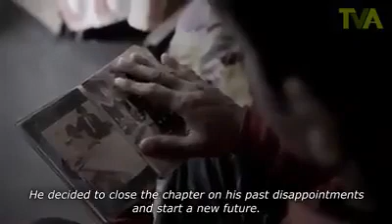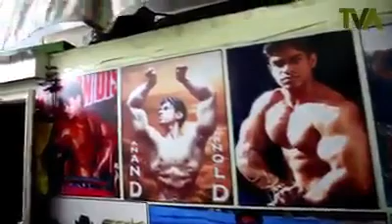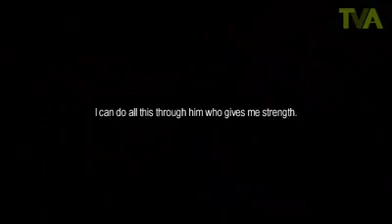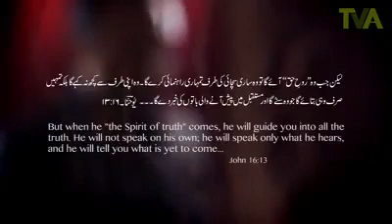THE VOICE ASIA SAHARA Live Broadcast,s AAPKA DOST AAKE SAATH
TVASIA Sahara Live thevoiceasia